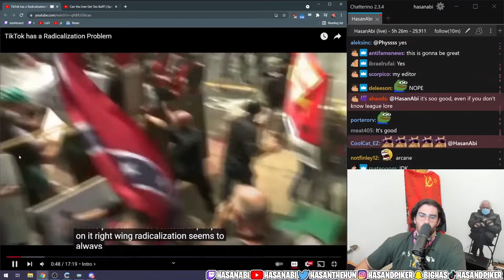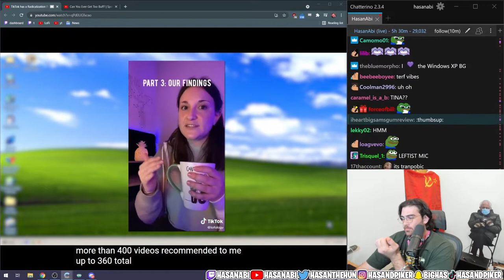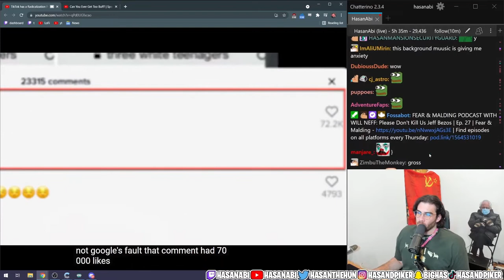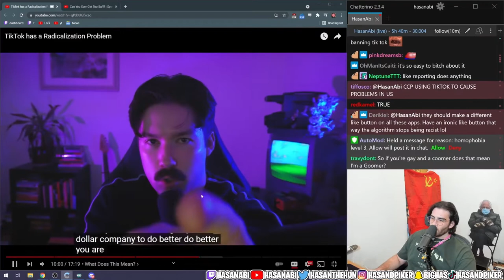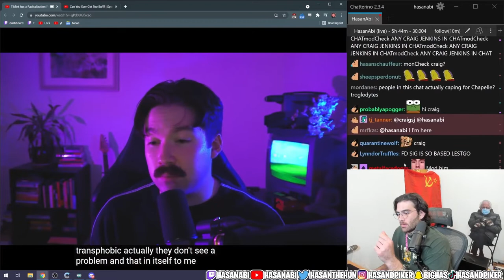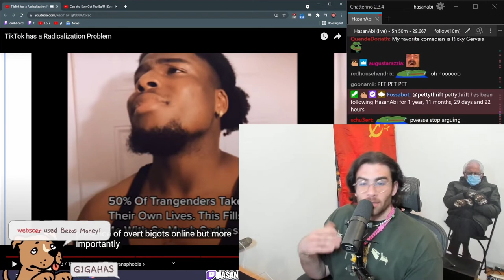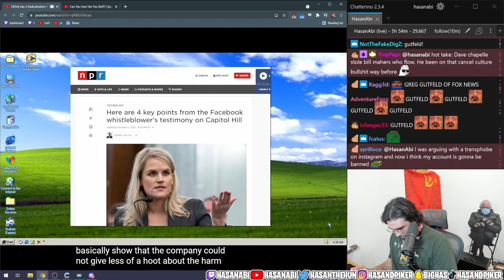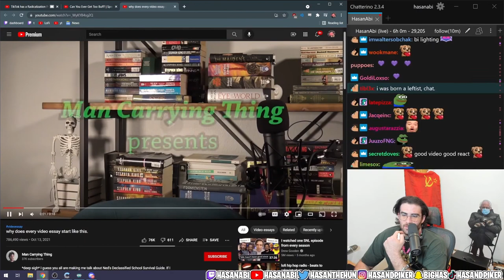HasanAbi reacts to TikTok has a RADICALIZATION Problem Noah Samsen